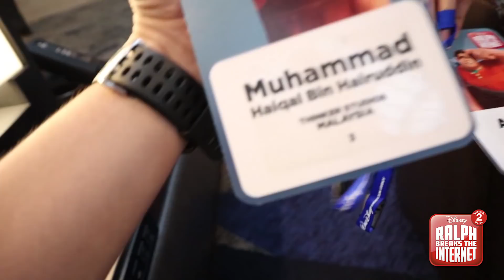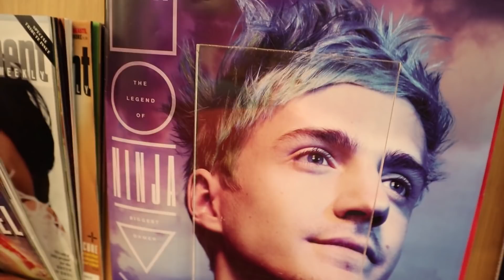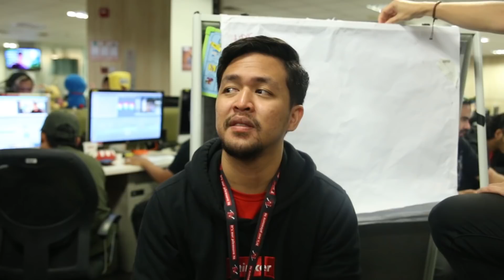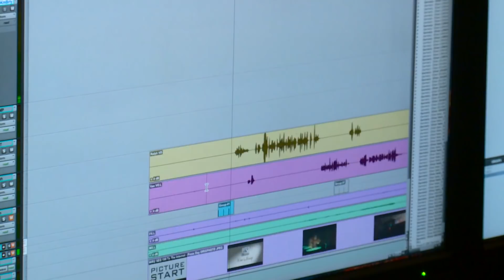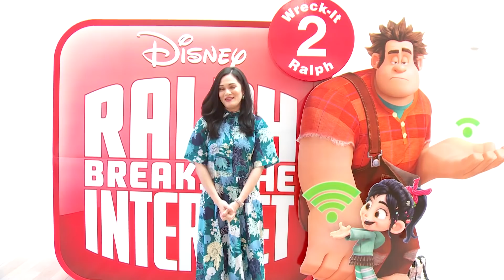Life At Thinker: Edisi Tiada Lagi Keputihan, Cikgu Terlampau dan Barista Herlok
Episod 84

Siapakah pilihan kalbu???